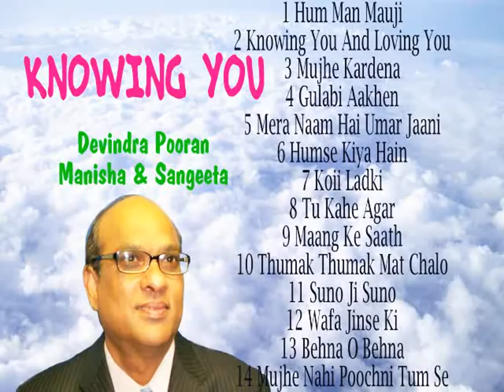Devindra Pooran - Tere Pyar Ko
jonfromqueens-
Spreading Caribbean music &
culture world wide